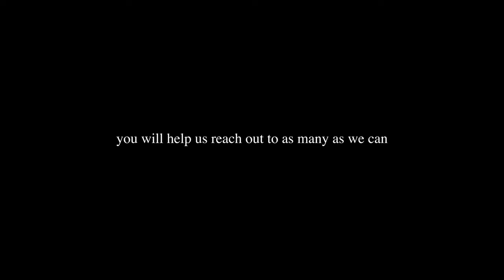Mothers Day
In celebration of Mothers day, we plan to put a smile on the faces of as many hustling Mothers we can reach on the streets,  just to appreciate them for their sacrifices.

To achieve this we need your support ...
No amount is too little

Umweni Henry Osarodion
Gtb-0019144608